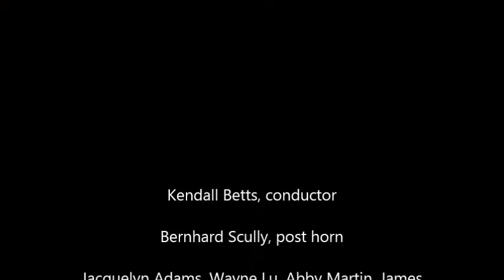FestFanfare by Karl Stiegler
KBHC 2015 Faculty-Staff Ensemble

Kendall Betts, conductor, Bernhard Scully, post horn, Jacquelyn Adams, Wayne Lu, Abby Martin, James
Naigus, Allen Fogle, Natalie Douglass, Peter
Kurau, Kaci Cummings, Laura Chicarello, Scott
Young, Carrie Vertin, horns